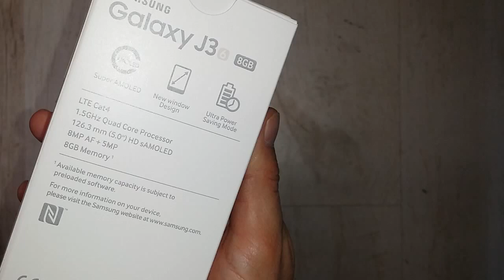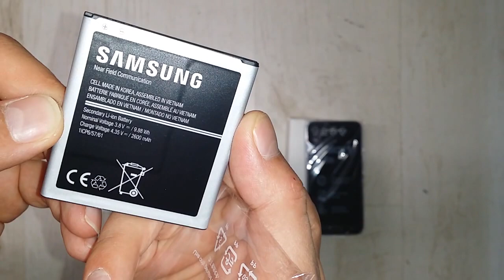Samsung J3 ( 6 ) j320fn unboxing / raspakivanje